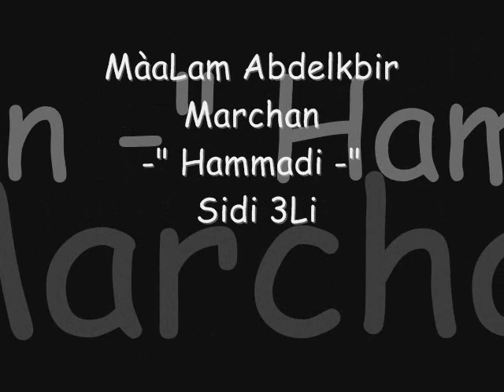Abdelkbir Marchan -" Hammadi -" Sidi 3Li Gnawa Oulad Bambra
Nous vous souhaitons la bienvenue et merci de nous rejoindre